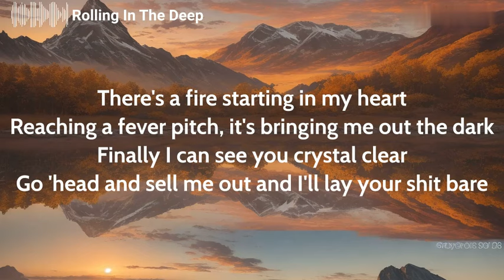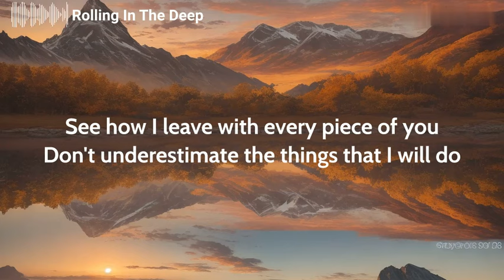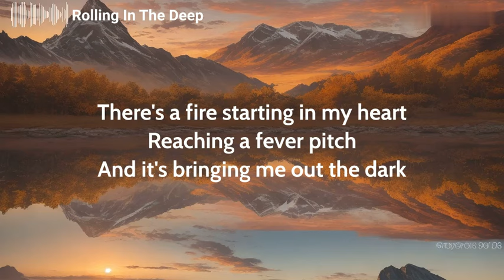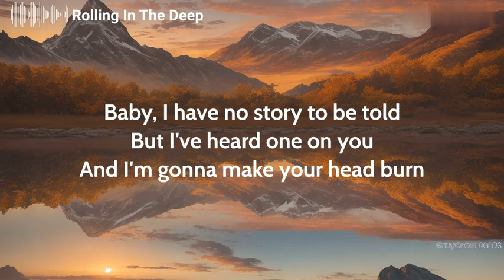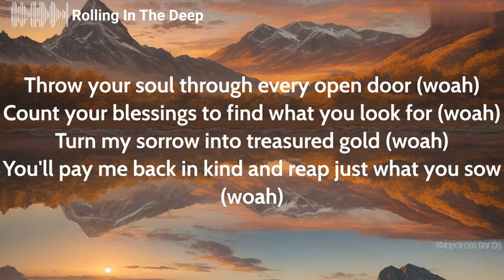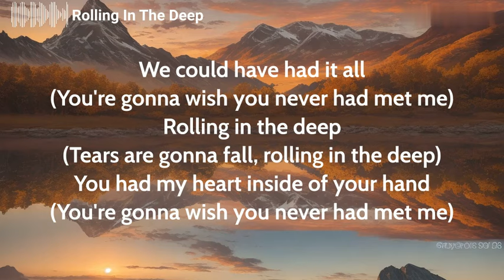Rolling in the Deep - Adele Lyrics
🌟 We're on a mission to hit 50,000 subscribers, and we need your support! 🎉 Dive into exciting content, laugh, learn, and be part of something special.

Go 'head and sell me out and I'll lay your shit bare
See how I leave with every piece of you

And it's bringing me out the dark

But I've heard one on you
And I'm gonna make your head burn
Make a home down there
As mine sure won't be shared

Throw your soul through every open door (woah)
Turn my sorrow into treasured gold (woah)
You'll pay me back in kind and reap just what you sow (woah)